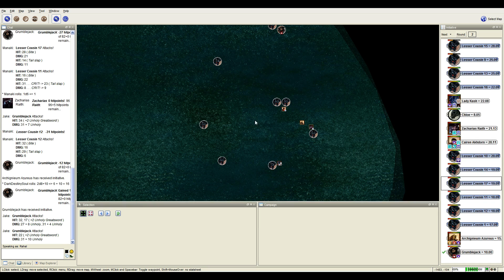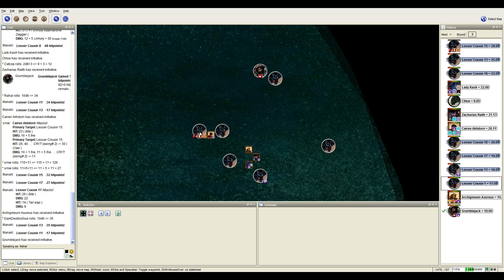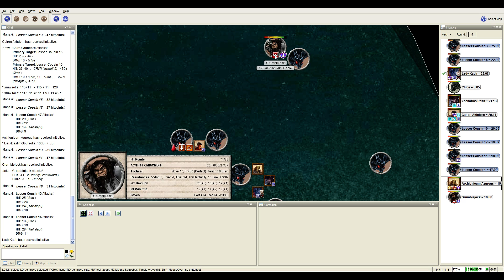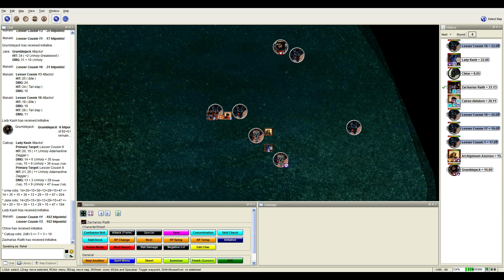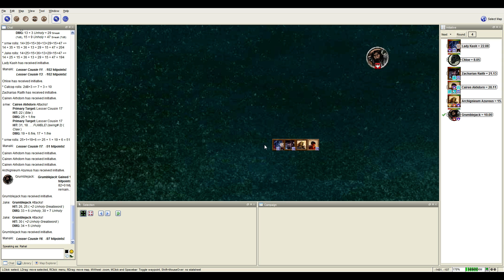Let's Play Pathfinder - Way of the Wicked session 53 part 02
Well, this is going about as well as we had hoped.

See us streaming live Fridays 21:00 CEST / 15:00 EDT / 12:00 PDT